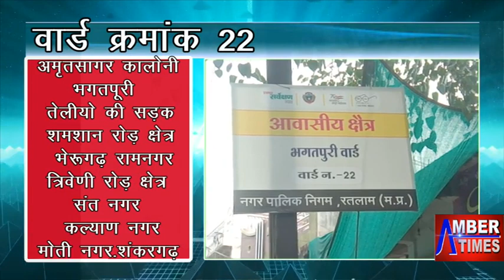RATLAM CHUNAVI SANGRAM 21 TO 25